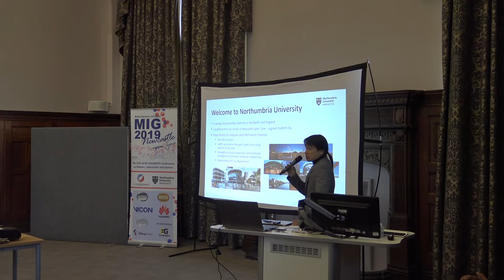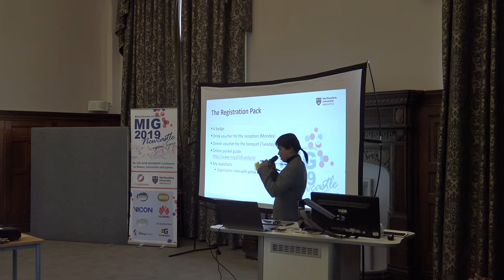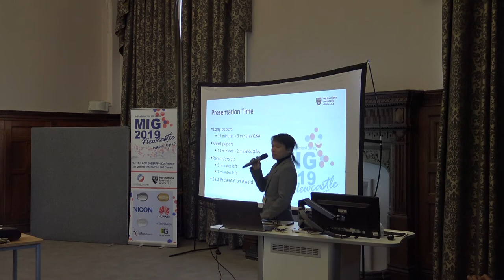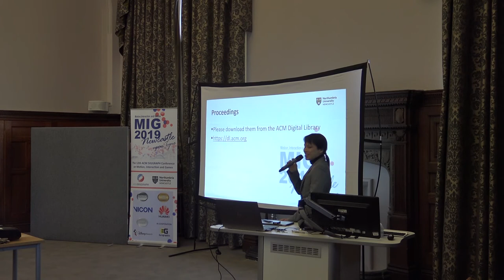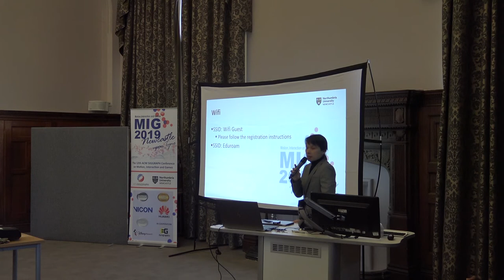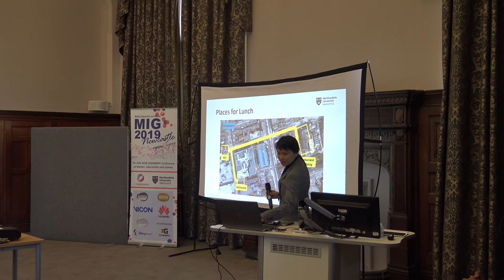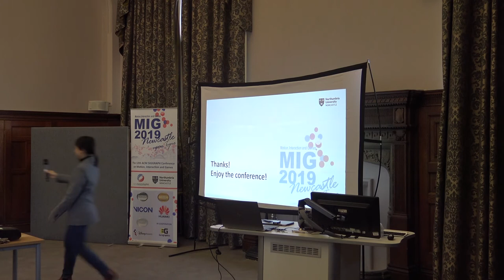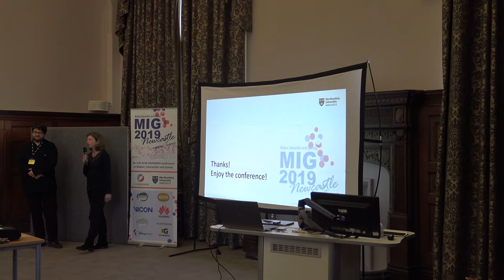MIG 2019 Opening Remarks by Hubert P. H. Shum, Edmond S. L. Ho, Marie-Paule Cani and Tiberiu Popa